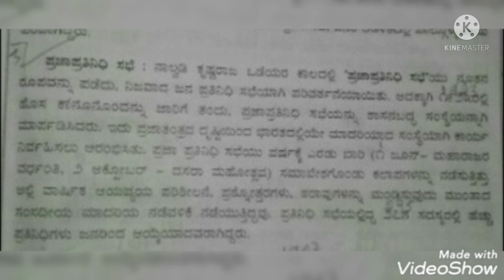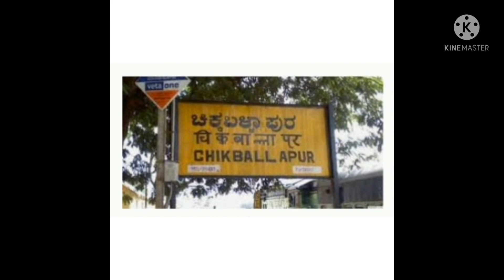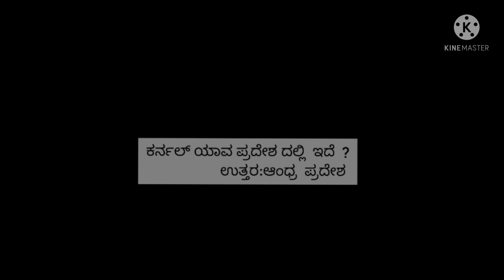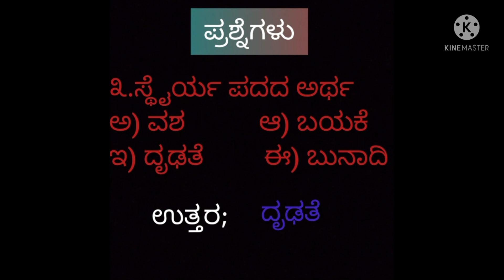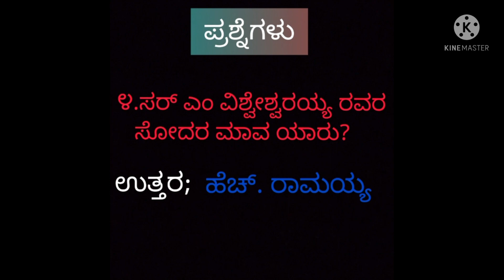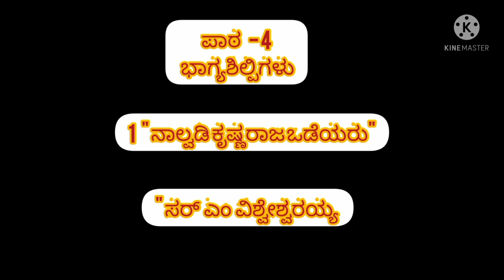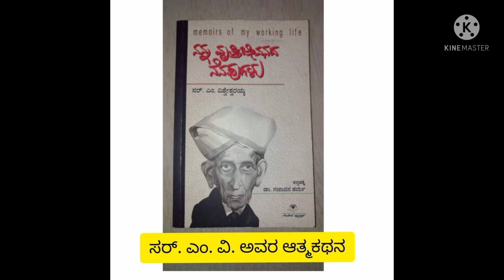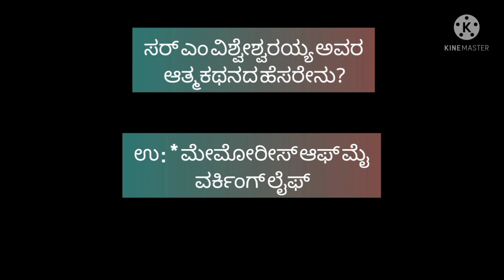ಭಾಗ್ಯಶಿಲ್ಪಿಗಳು - 10ನೇ ತರಗತಿ ವಿದ್ಯಾರ್ಥಿಗಳು ಸಿದ್ಧಪಡಿಸಿದ ವಿಡಿಯೋ ಗುಚ್ಛಗಳ ಸಂಕಲನ.